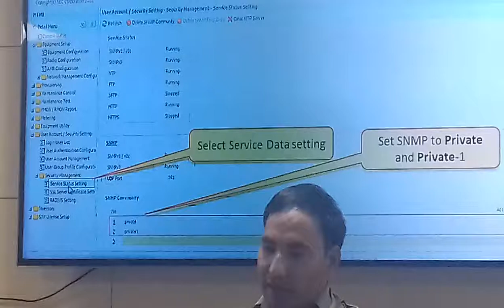NEC minilink configuration and commissioning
Learn how to configure NEC minilink...full detailed configuration